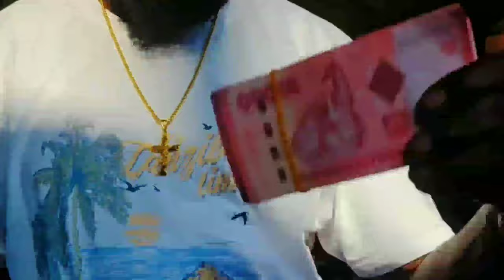PESA SIO TATIZO Esha Buheti mke wa Waziri azawadiwa Vibunda na Dotto Magari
PESA SIO TATIZO Esha Buheti mke wa Waziri azawadiwa Vibunda na Dotto Magari. VITUKO vya Dotto Magari kwa Esha Buheti ambaye ni muigizaji wa Bongo Movie na Mke wa Hamadi Waziri mchezaji mpira wa miguu timu ya Singida Fountain Gate, vyamvunja Mbavu mchana wa Juakali